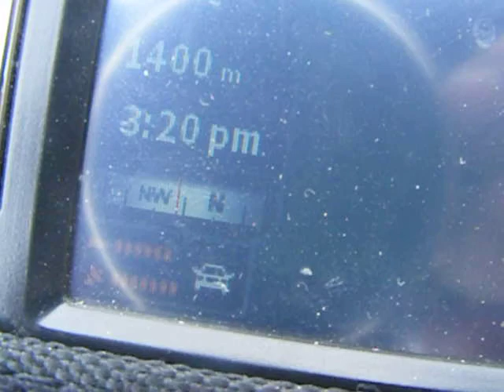pe varful Apostoli _Gutai maramures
putin oscileaza busola